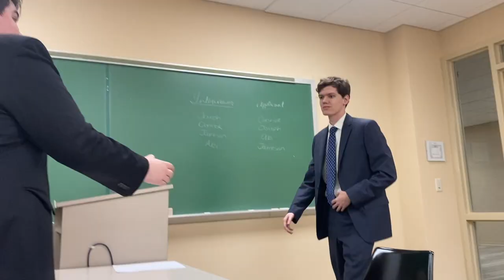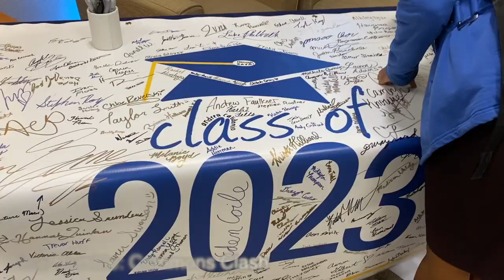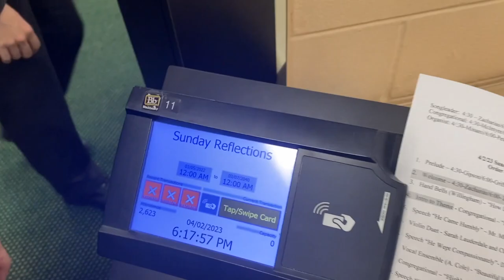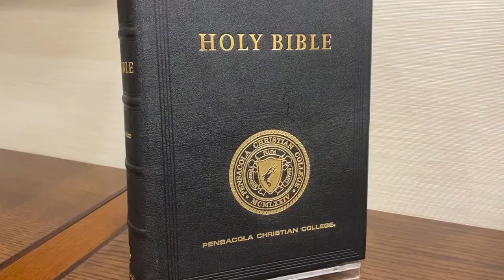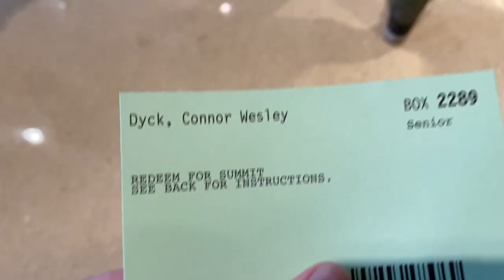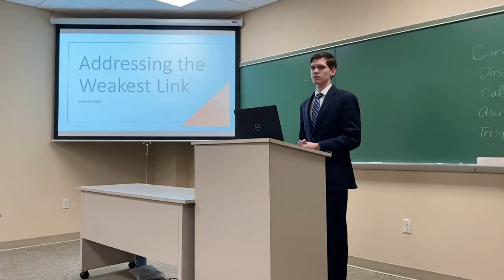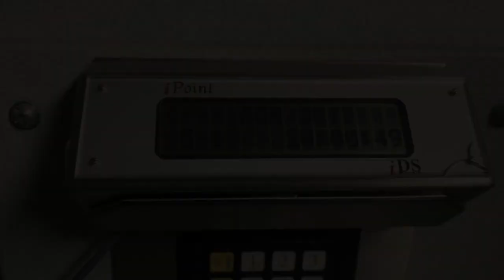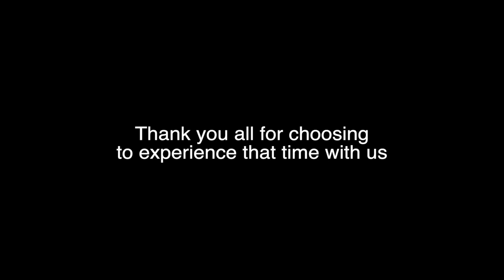PCC Vlogs | Senior Second Semester | Pensacola Christian College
The final semester of our college experience. Between stressful senior projects, fun handbell performances, riveting basketball games, relaxing outdoor picnics, a lot of extra homework, and a bitter-sweet graduation ceremony, this semester is a wonderful and unforgettable final addition to our college experience.

Thank you to all the friends and family that have supported us through our college careers and celebrated our graduation achievement with us. And thank you to all of you who have watched our videos and took the time to meet us on campus. Until next time friends!